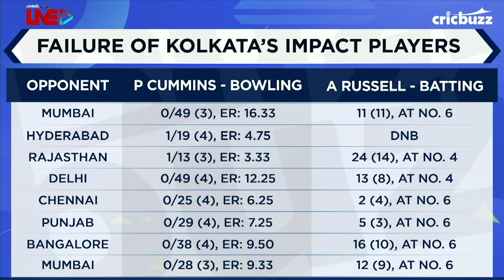Russell has failed to improve his game against the short-ball - Lisa Sthalekar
On Cricbuzz Live, Lisa Sthalekar & Joy Bhattacharjya analyse the problems affecting Kolkata’s impact player - Andre Russell’s poor batting performances this year